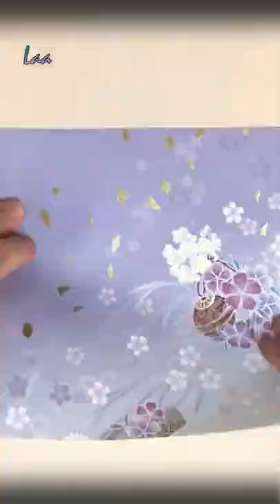HOW TO MAKE ORIGAMI KIMONO DRESS CRAFT IDEAS - SIMPLE AND EASY PAPER BEAUTIFUL KIMONO 2022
If you are looking for unique handmade origami kimono dress craft ideas, there is nothing more discreet and unique than an origami kimono dress DIY that you can make at home. These easy DIY origami kimono dress are easy to make and add a personal touch to any home decor.